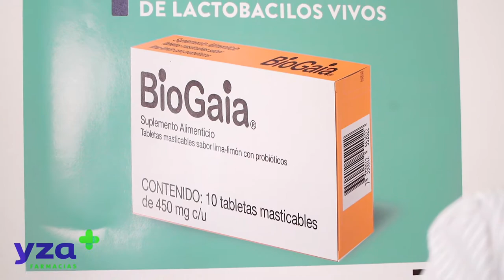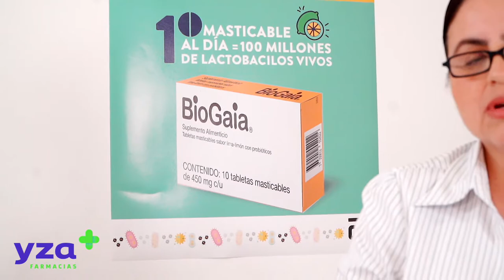BIOGAIA - FARMACIAS IZA - videos de capasitacion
Graba tus capacitaciones y hazlas entretenidas, gráficas y dinámicas para que todos puedan entender lo que deseas transmitir.
En EmogaFilms encontraras paquetes de videos de capacitaciones que se ajustan a tus necesidades.
Somos expertos en vuelos de drones y en producción audiovisual.
El mejor PRECIO-CALIDAD del mercado de la república Mexicana.

CONTÁCTANOS AHORA y dinos que podemos hacer por tí